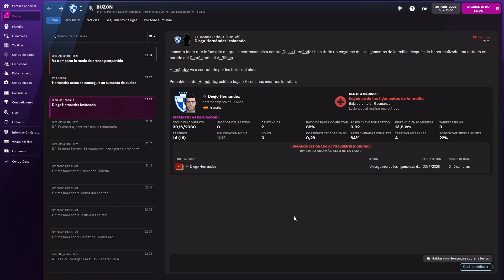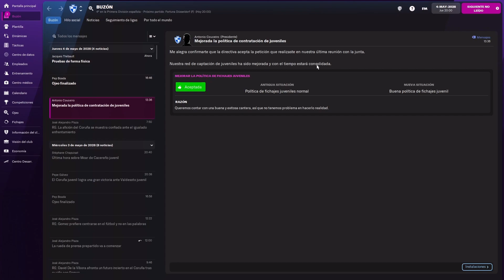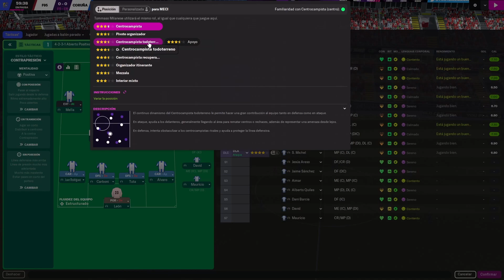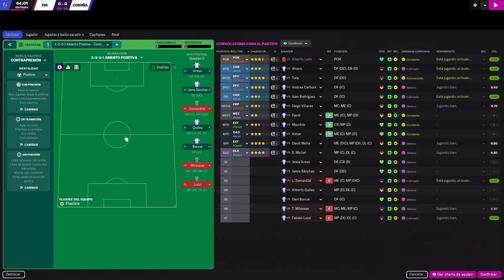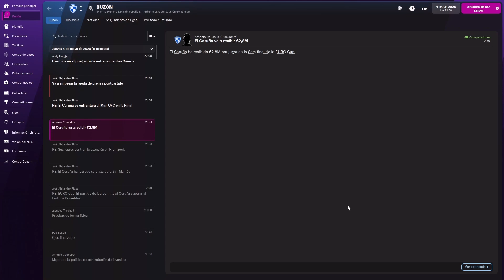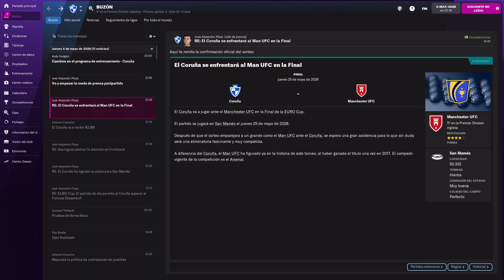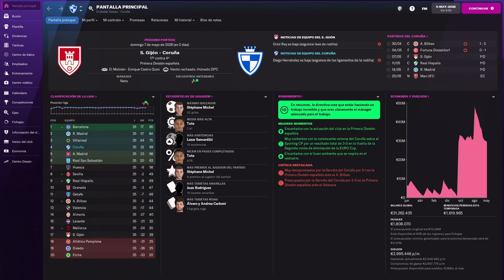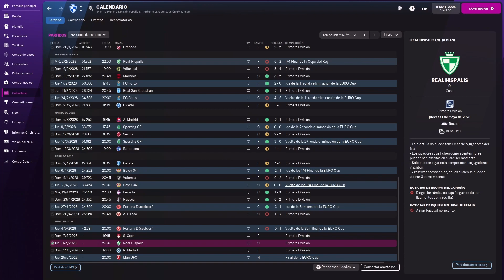Semi Finales de la Europa League, DEL PARO A LA GLORIA, Deportivo de la Coruña, FM22, Capitulo 38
En el Capitulo 38 al frente del Deportivo de la Coruña en la serie Del Paro A La Gloria en el FM22 jugaremos la vuelta de la semi final de la Europa League para intentar llegar a la primera final europea de nuestra carrera, pero antes de eso debemos jugar un partido de liga ante el Athletic de Bilbao.

Para ver la etapa al frente del Brackley Town FC hacer click en el siguiente